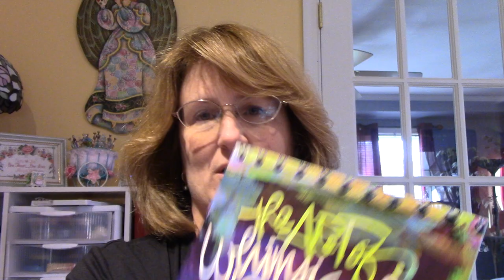Happy Thanksgiving!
I am very thankful for my super supportive subbies. You guys made a rough week bearable so Thank you very much. Hope everyone has a great Day. Take Care, Sara